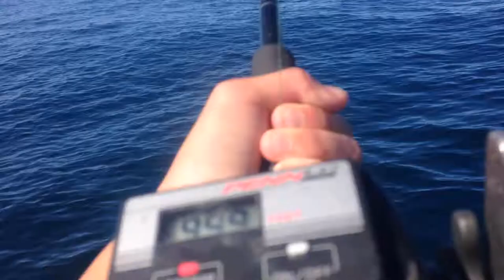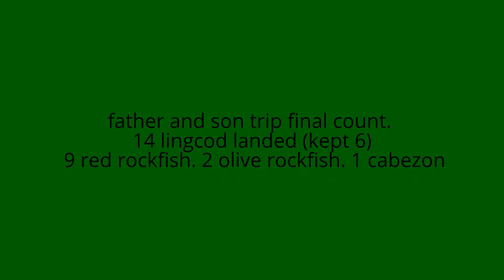Lingcod fishing in avila in april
a little clip of a legal lingcod that i released. my dads finger was covering the lens.